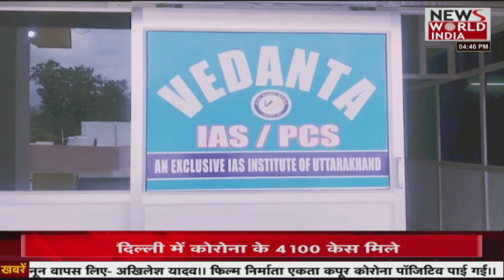News World India Live : हल्द्वानी से किस्सा कुर्सी का| Latest News | Hindi News | Breaking News